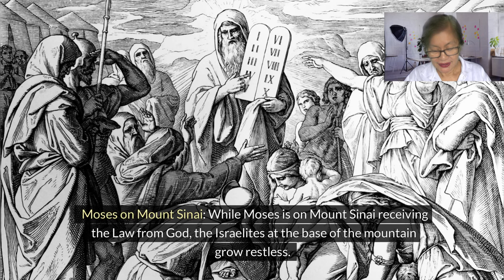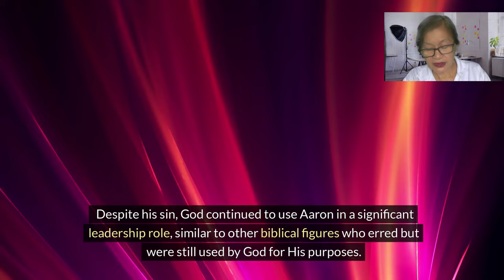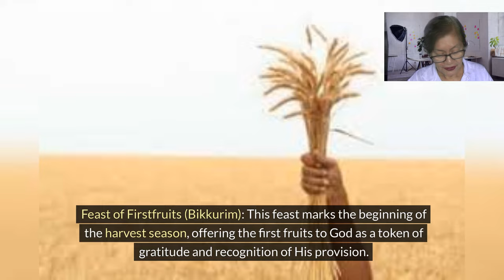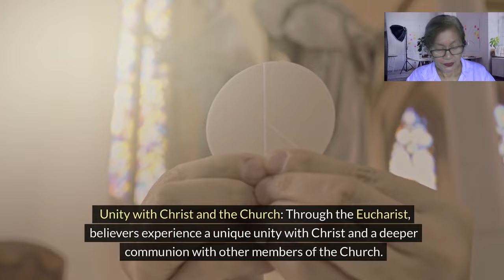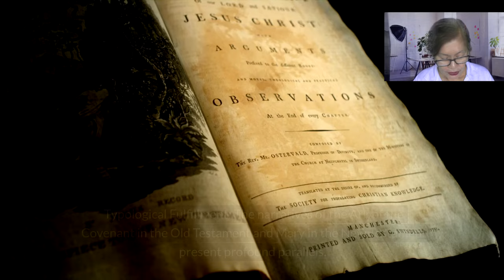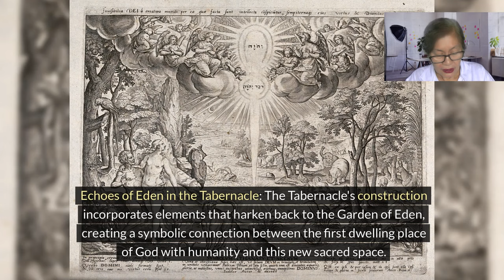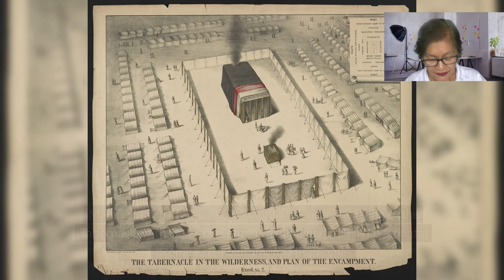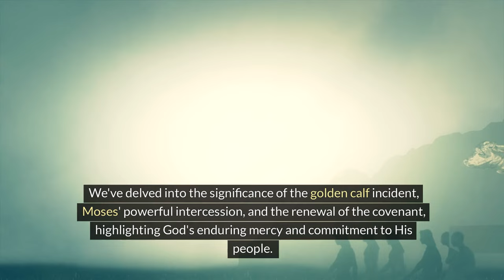s02 e07 Episode 07 – Covenant Broken, Renewed and the Shekinah Bible Canonical Reading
Join us as we delve into the profound events surrounding the breaking and renewal of the Covenant in this seventh episode of our biblical series. Discover the significance of the Golden Calf incident, the consequences of idolatry, and the powerful intercession of Moses that led to the renewal of the covenant and the enduring presence of the Shekinah.

ATTRIBUTION

Destruction of the Golden Calf (woodcut  Julius Schnorr von Carolsfeld from the 1860 Die Bibel in CC 0
The Levitical Priests: Their Function and Role in the Holy Temple
David Before the Ark of the Covenant is a c.1515   oil on canvas painting of King David by Correggio CC 0
Joshua passing the River Jordan with the Ark of the Covenant Benjamin West CC 0